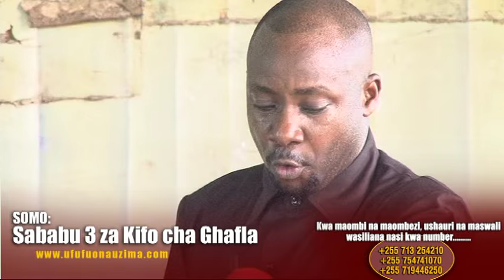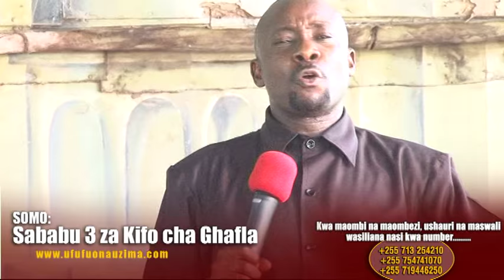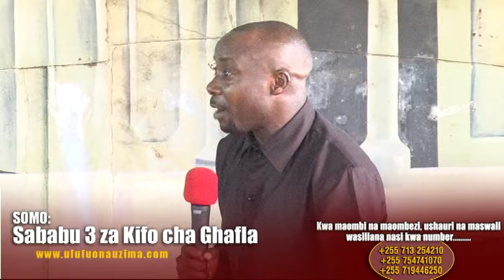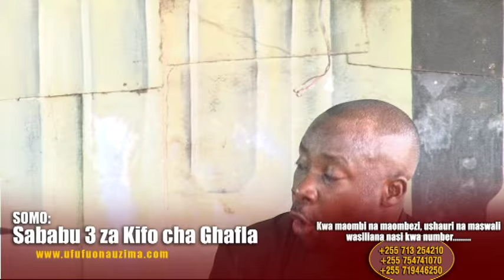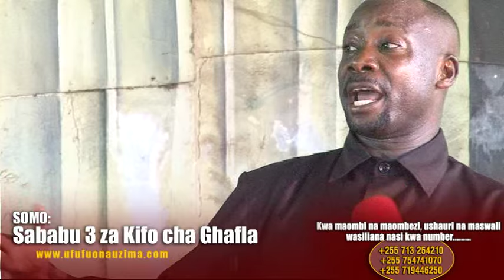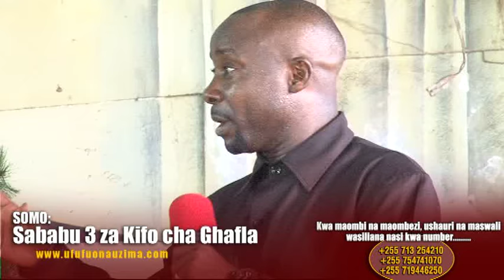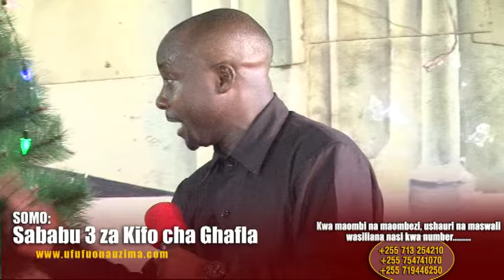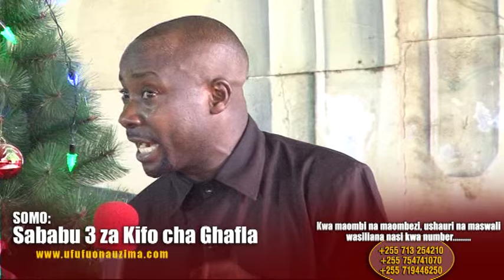SABABU TATU ZA KIFO CHA GHAFLA 2